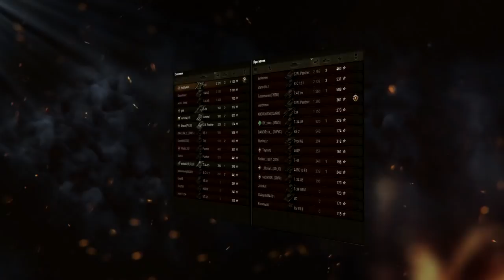Худшая покупка в WOT, почему я не играю в картошку?